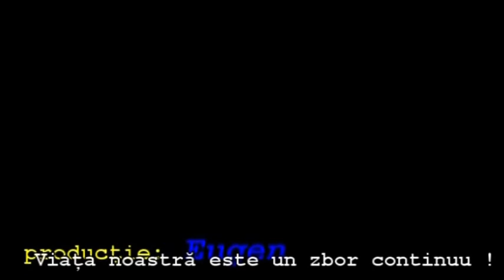24 august vis împlinit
zborul cu balonul